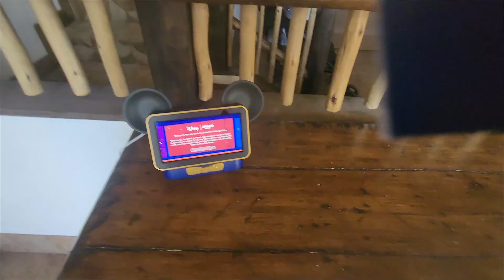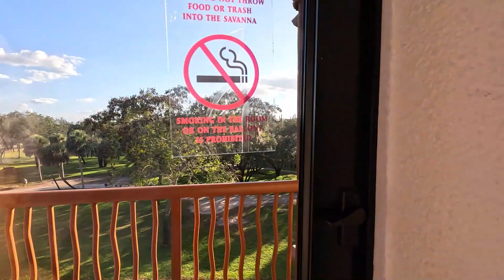BIRTHDAY CELEBRATION AT DISNEY!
Back in November, we went to Disney World to celebrate Max's 3rd birthday!!  We stayed at Animal Kingdom Lodge, had dinner at Boma, and took a night swim!  This is just the first of LOTS of fun Disney videos coming!